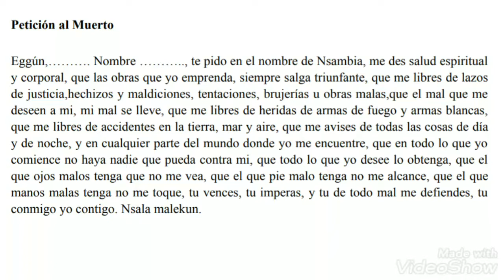PETICION AL NFUMBE...